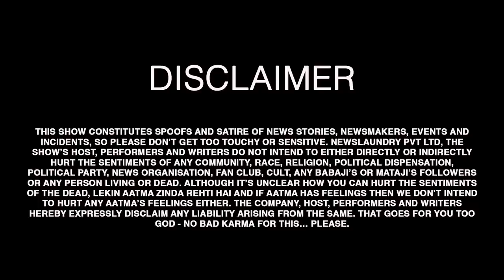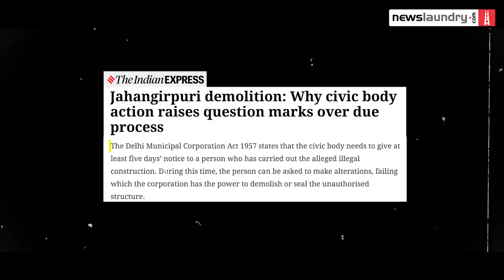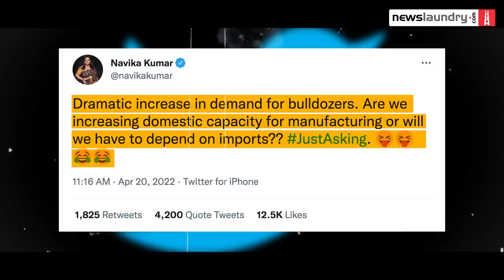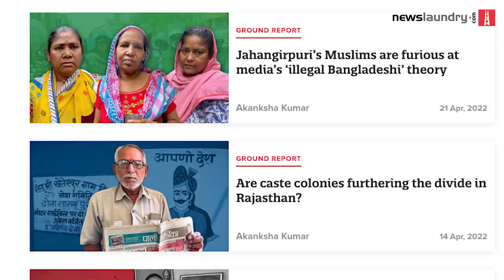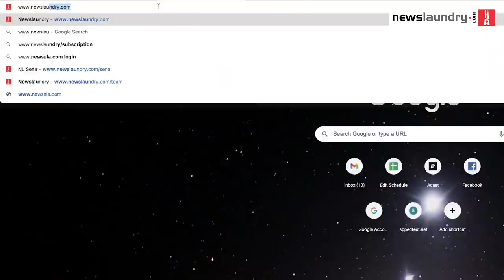Bulldozer ka religion & news anchors ki khushi | TV Newsance Ep 168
Bulldozer was all over TV news this week. Live visuals of JCB tearing down tin structures, homes and shops were played across channels. Breathless anchors told us how bulldozers were giving justice for Jahangirpuriviolence. AnjanaOmKashyap took it notch up and climbed the bulldozer to give us breaking news, meanwhile Navika on primetime debate gave us important information on VivekAgnihotri’s tweet. Many TV news anchors expressed their support for instant justice by the MCD, with little attention to due process that should be followed to carry out encroachment drives. TV anchors also told us how Hindu homes were also destroyed as a consolation prize. We also look at RepublicBharat’s latest sensation — rap reporter in Ukraine. We have some suggestions for some more dance moves for Republic’s war reporting.

Watch.

TVNewsance is Newslaundry’s weekly media critique and political satire show. We watch TV news so you don't have to!